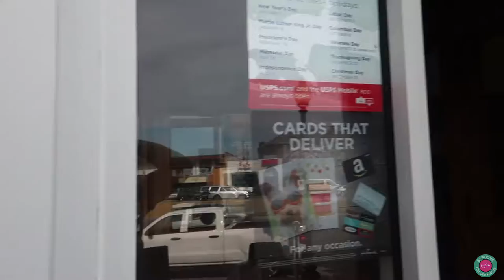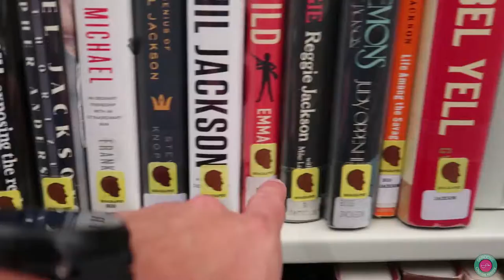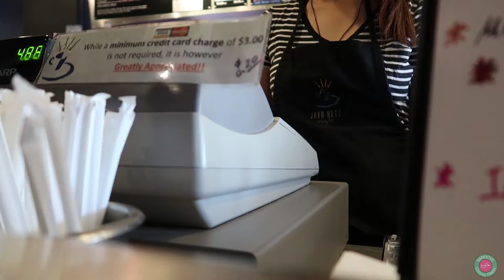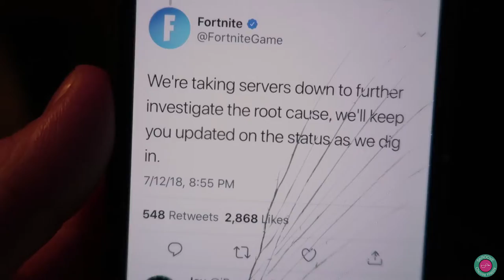SkrooveTube - Bike Mods & Library Cards | Vlog 118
Thursday, July 12th: Today, we get library cards, do some bike mods, and Twitch stream.